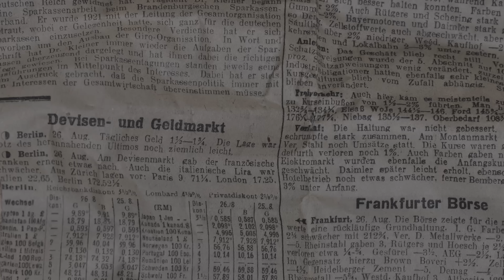Raja Sundari Re Dekha Hela Pare Puni Dekha Helu Tarang Parivar Re 😍 | Special Shoot 🥳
🌟 Welcome to **Neha Nageswari Mohanty** 🌟

Join me on my exciting journey as I share the behind-the-scenes of my shoot life, explore my makeup collection, and showcase my favorite dress collections! From glamorous days on set to my latest fashion and beauty finds, this channel is your all-access pass to everything I love. Whether you're a beauty enthusiast, fashion lover, or just curious about the life behind the camera, there's something here for everyone!

💄 **What to Expect**:
- Vlogs of my daily shoot life
- In-depth looks at my makeup collection
- Dress hauls and fashion inspiration
- Tips, tricks, and tutorials on beauty and style
- Personal insights and experiences

Let's explore the world of beauty, fashion, and entertainment together! 🎥✨